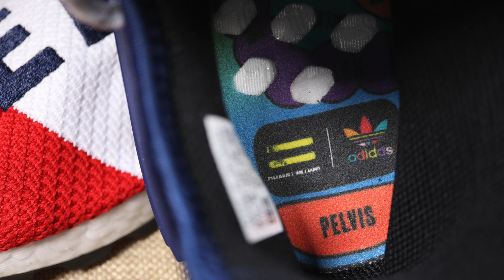BBC x ADIDAS PHARRELL HUMAN RACE NMD "HEART/MIND" | unboxing - overview & on-feet!!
Billionaire Boys Club was founded on the idea that wealth is of the heart and mind, not the pocket. This Billionaire Boys Club x Hu edition of the NMD features a knit textile upper with bold "Heart" and "Mind" wording graphics. It features bold stripes of white, red, yellow & navy on the upper. BBC & adidas trefoil logo is printed on each of  the red leather heel tabs. This PW Hu NMD comes with a trail traction rubber outsole.

About me:
StanSneakerTV is a channel that produces sneaker related content like unboxing sneaker, sneaker overview and sneaker on-feet with some streetwear.